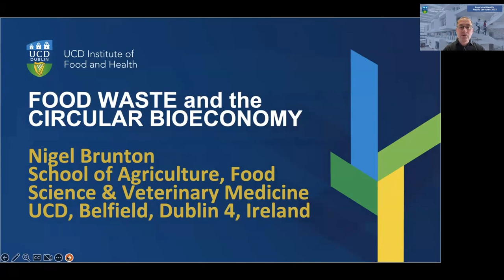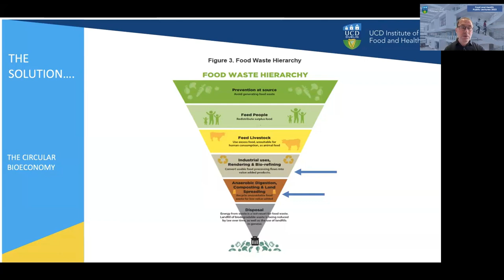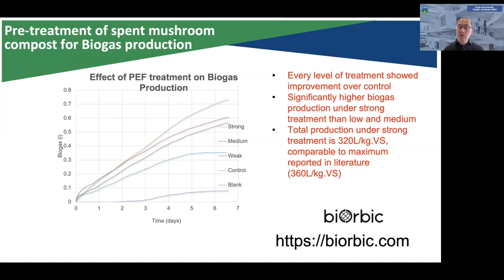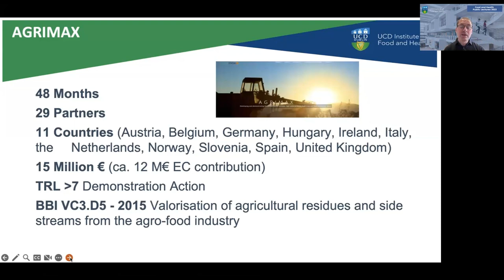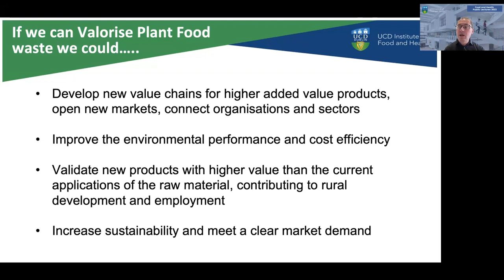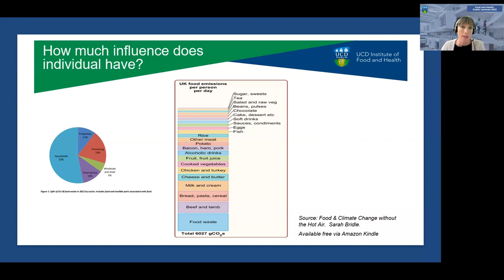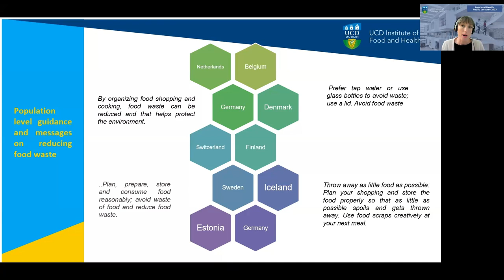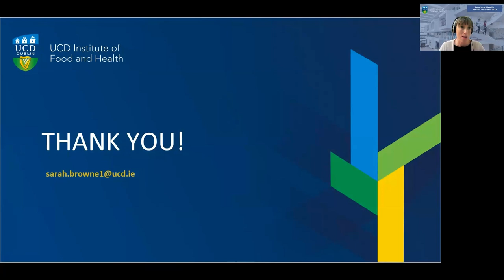Food Waste: Prevention and Use - Dr Nigel Brunton & Dr Sarah Browne